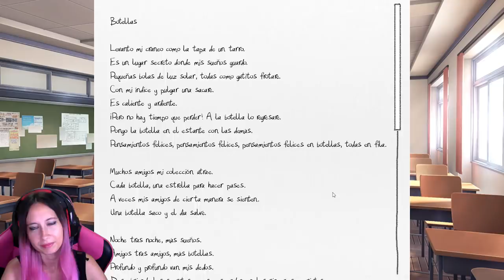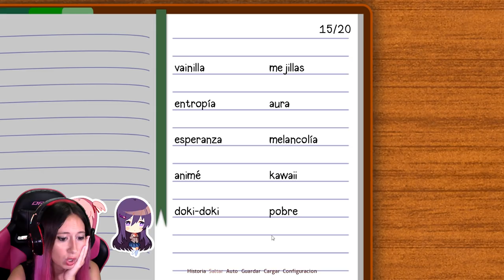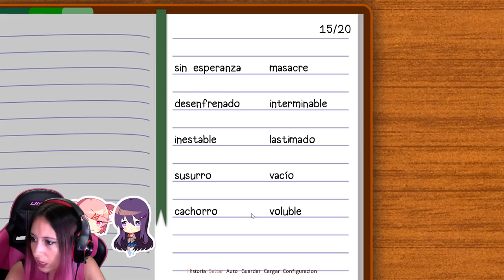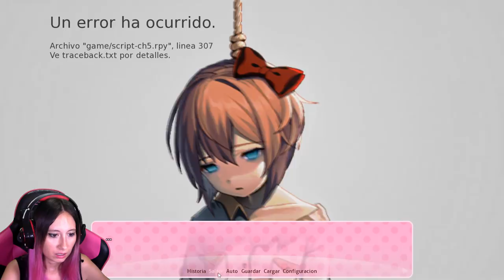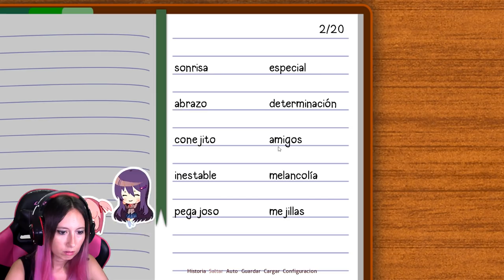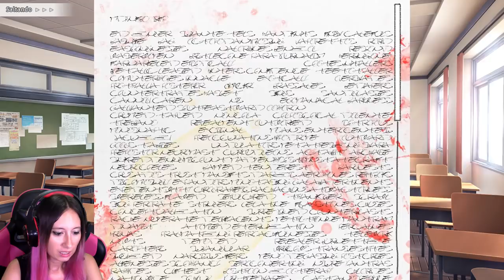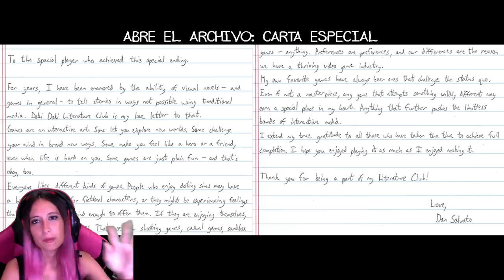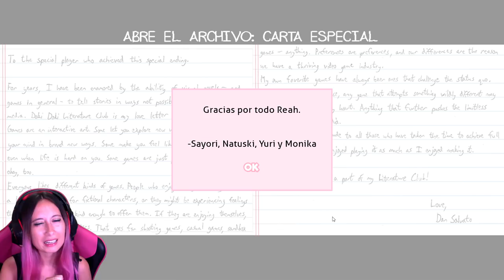CONSEGUIMOS EL FINAL BUENO!!! - Doki Doki Literature Club 22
Like por el final!!! Aquí os traigo Doki Doki Literature Club, un juego donde manejamos a un chico que ingresa en un club de literatura lleno de chicas guapas! Pero parece que la cosa se tuerce en algún momento volviéndose muy creepy...  No te lo pierdas!!! ▼▼▼ DESPLIÉGAME ▼▼▼

-16 GB RAM DDR4
-480 GB SSD